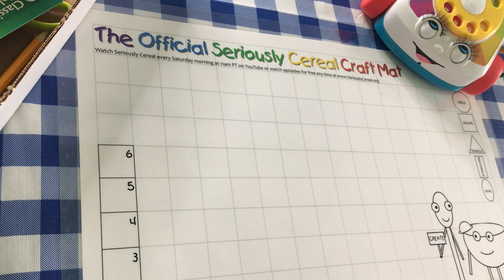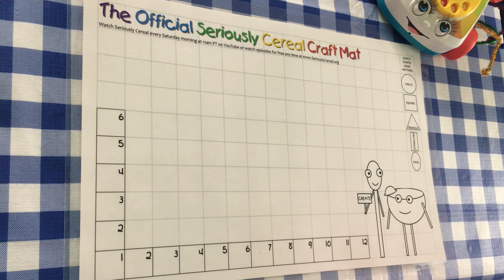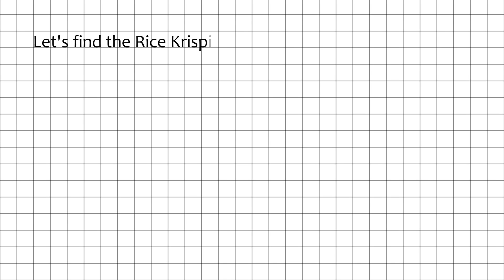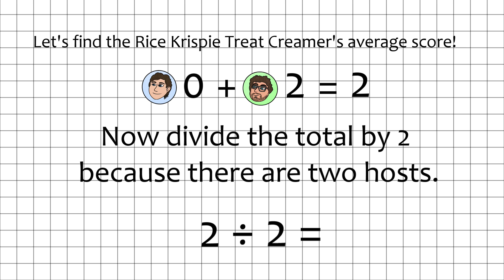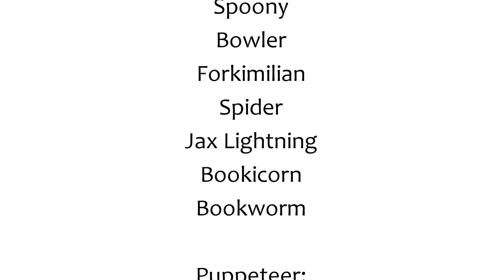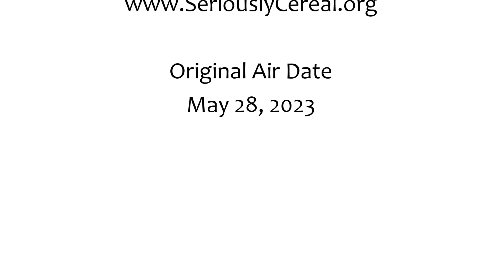Triple Review + Summer Updates! | Seriously (Sorta) Cereal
Today, we've got an extra-special episode, stuffed full of both fun products, AND Summer announcements! Today we try Rice Krispie Treat Coffee Creamer, and two cereal protein bars!